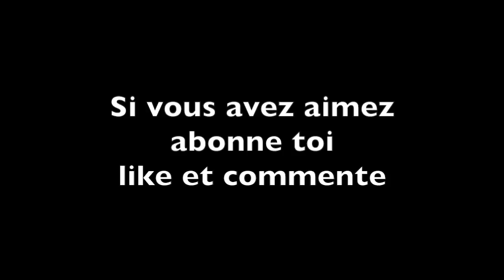battle los angeles part4(PS3)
PSN=cdupuis